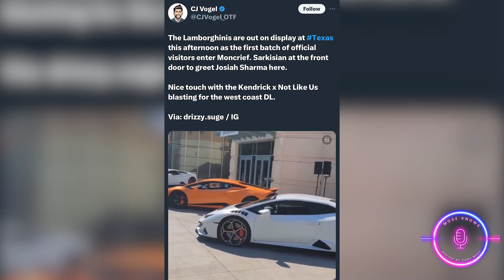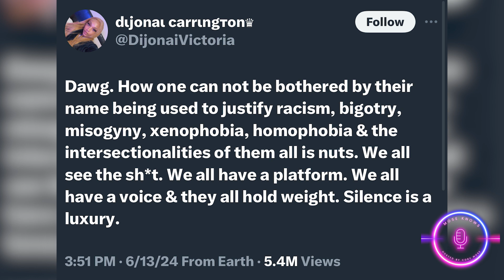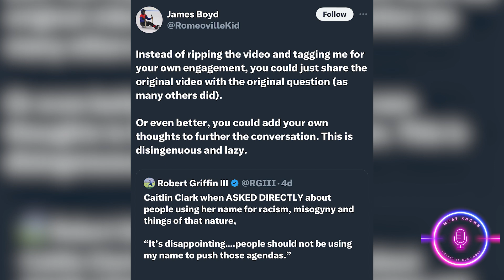Mose Knows EP 24: Lambo lies, James Boyd talks Caitlin Clark, NBA Finals reax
Good evening beautiful people! In this episode Cory addresses the outside noise surrounding the viral Texas recruiting Lambo video. The Athletic writer James Boys joins the pod to discuss Caitlin Clark and his tweet that sparked a forest fire on social media. Lastly, Cory & Deon recap the NBA Finals and what they think this means for Boston.